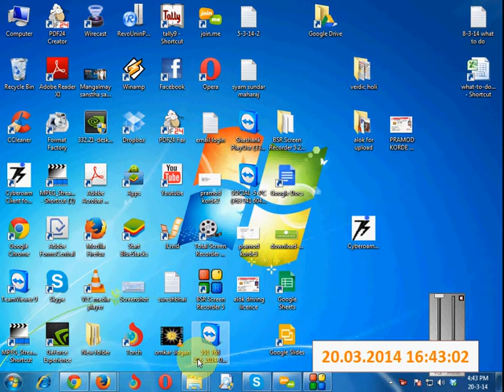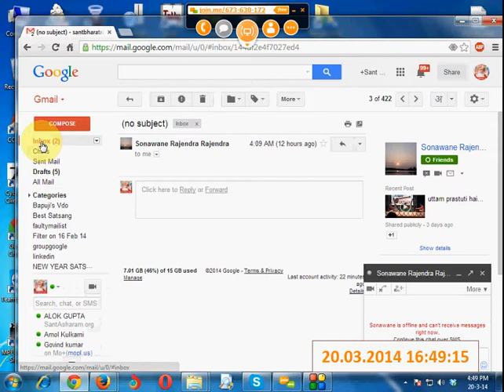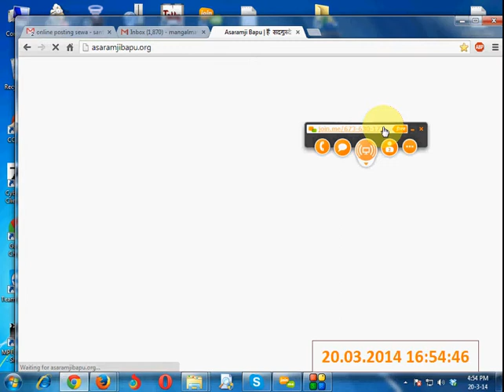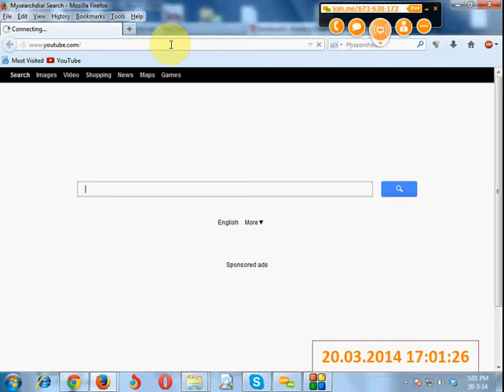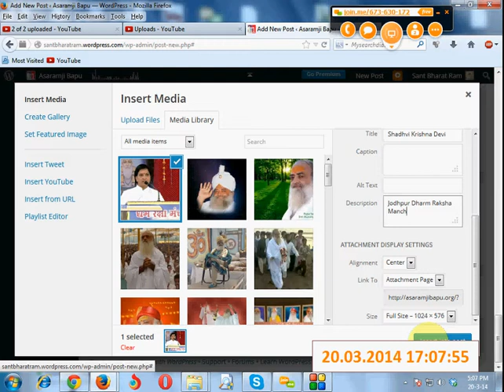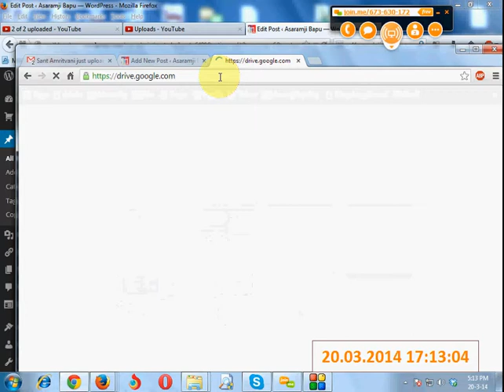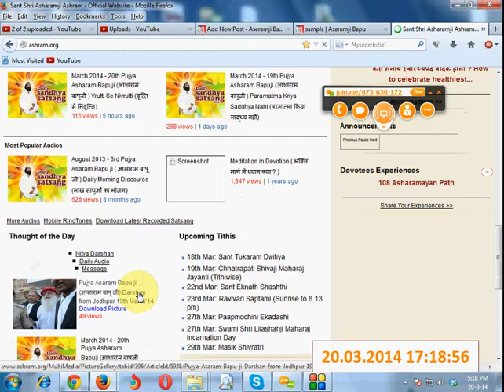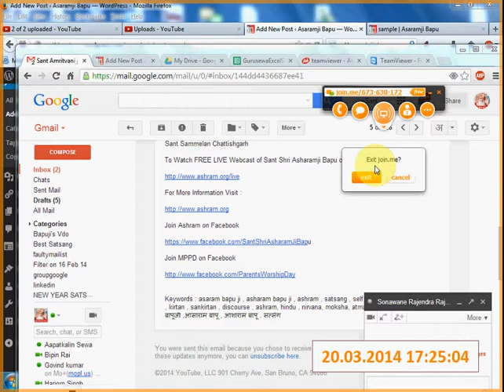How to do post on website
For ashram sewadars only.